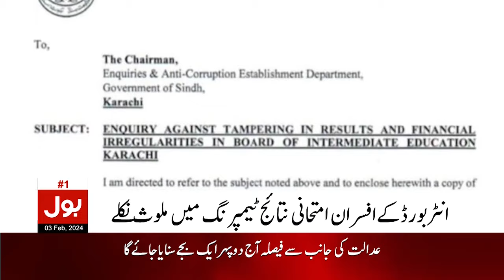Board of Intermediate Education | Pakistan Education News | Breaking News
Students Educational Future in Trouble ?